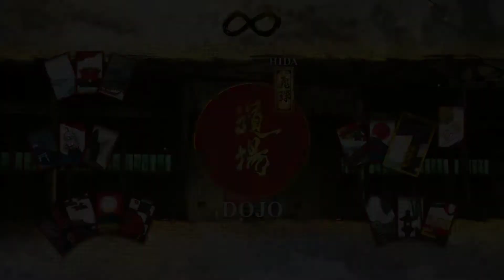Jubei Yagyu vs Warden (Hardest AI) - Samurai Shodown All Characters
Ukyo Tachibana vs Genjuro Kibagami (Hardest AI) - Samurai Shodown All Characters